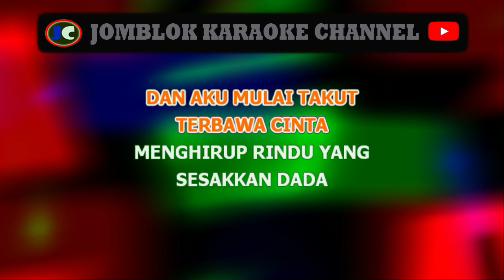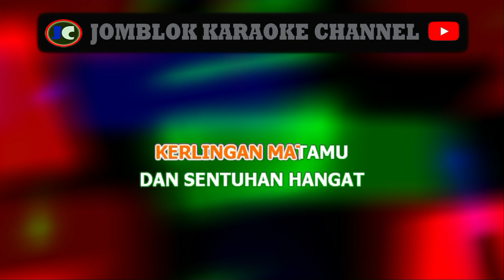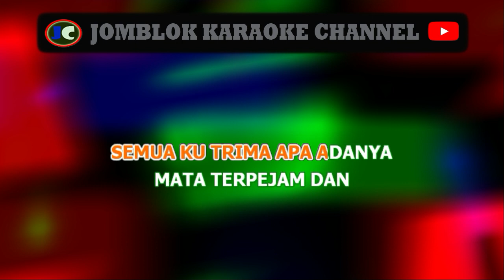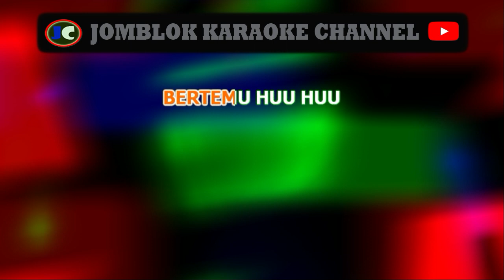Letto Ruang Rindu Karaoke